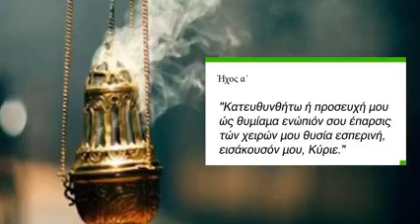Ο μέγας Ύμνος: Κατευθυνθήτω η προσευχή ως θυμίαμα ενώπιον σου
Μας ψάλλουν οι Γέροντες Αγιορείτες Πατέρες του Αγίου Όρους.
Την ευχή τους να έχουμε!